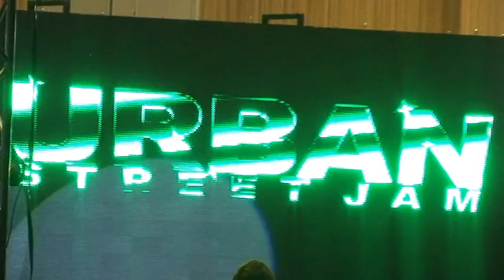Urban Street Jam 2011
" SUBSCRIBES" if you like my videos!